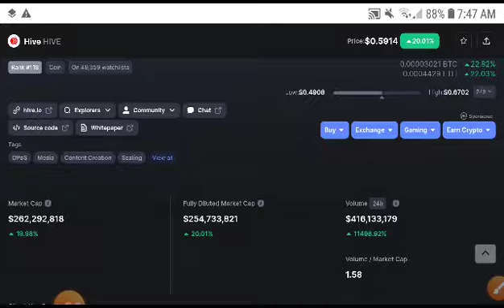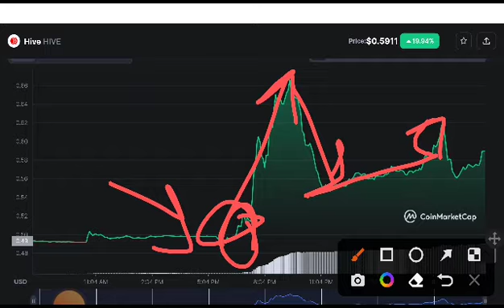HIVE Coin Next Target! Hive coin Price Prediction! Hive coin News Today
Queries Solved:
1.  today target
2.  price today
3.  price prediction
4.  token today target